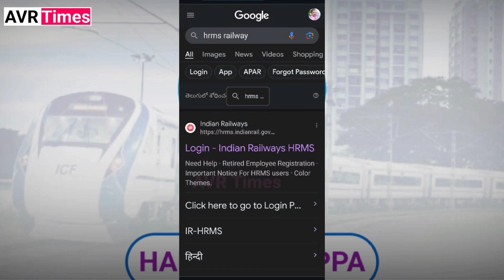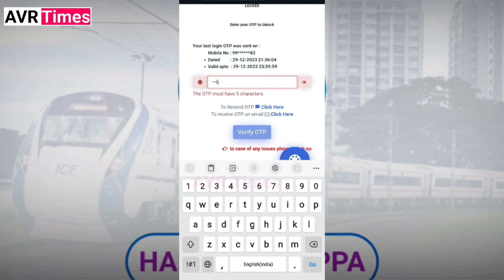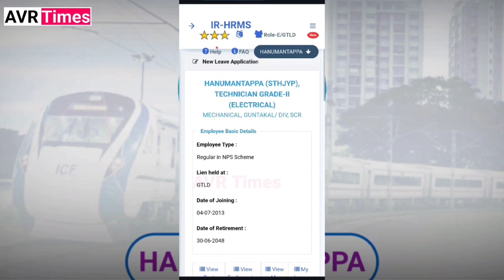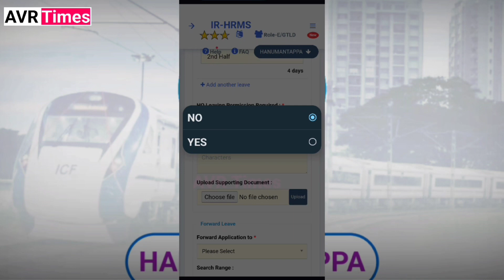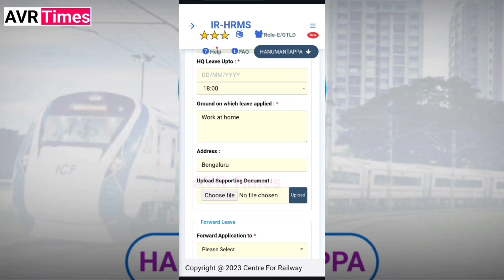HRMS Leave Apply Online Complete Process in Kannada | HRMS Leave Module | AVR Times